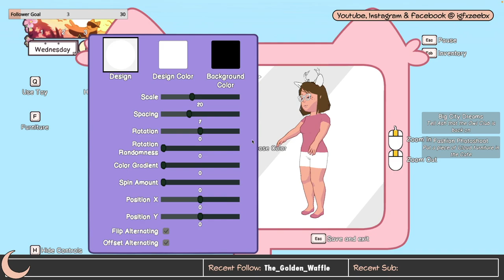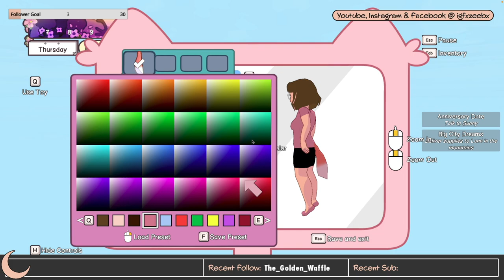Relaxing & Trying Calico - First Playthrough!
Finally got to try Calico, I am obsessed with the cooking in this game!!
Twitch Live Stream Archive - 04/17/2023

Come join my next live stream and be part of the dazzle! Twitch.tv/igfxzeebx

Game: Calico
Hardware: Macbook Pro M2
Gaming Platform: Steam
Headset: Razer Kraken Kitty Bluetooth
Mic: Blue Snowball